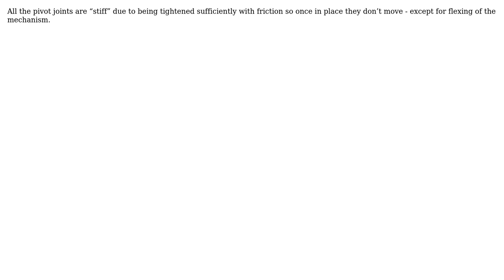Engineering: How does a monitor arm hold the monitor in place after rotating to a new position?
With thanks & praise to God, and with thanks to the many people who have made this project possible! | Content (except music & images) licensed under CC BY-SA | Music | Images & others | With thanks to user whatwhatwhat user Solar Mike user Mahendra Gunawardena and the Stack Exchange Network Trademarks are property of their respective owners. You are responsible for your own actions.